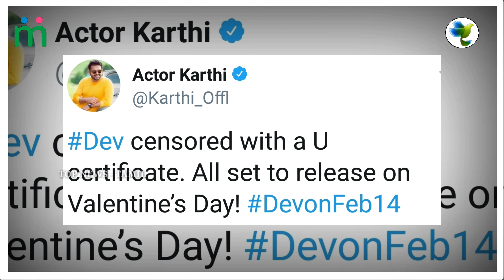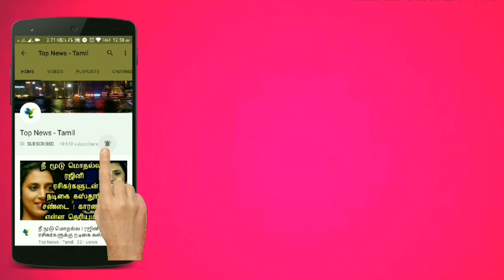Karthi's DEV Official Release date & Censor Report | Karthi, Rakul Preet Singh | Harris Jayaraj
This video is about the latest updates about Actor Karthi's Dev Release date and Review !